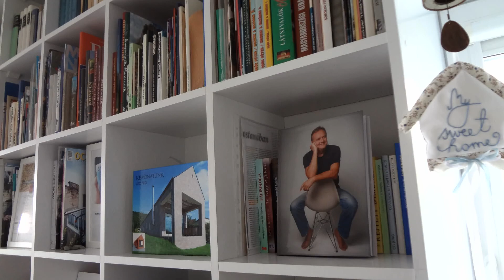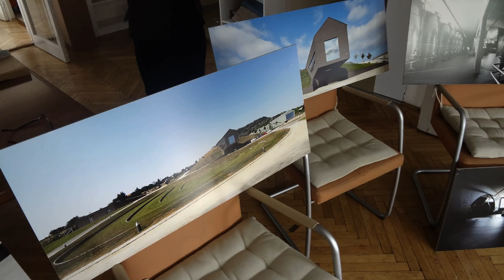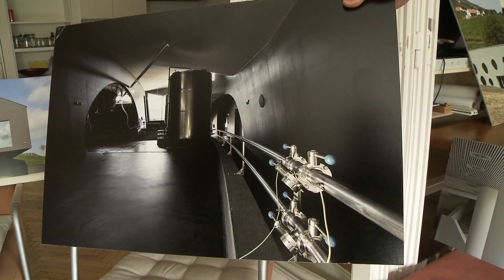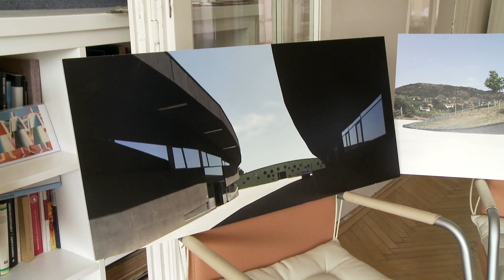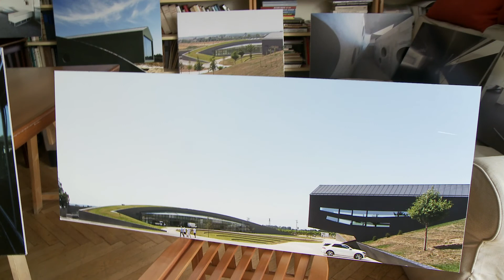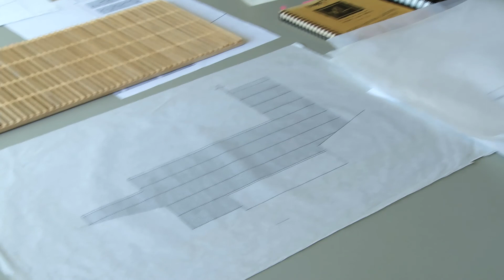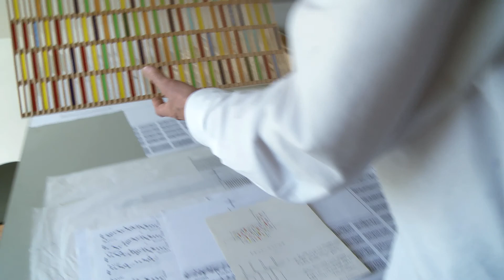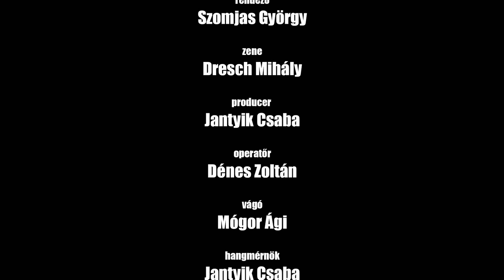Új ház 01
Földes László, Sónicz Péter – Pilisborosjenő – Hosszú ház
Eckler Dezső – Somlóvásárhely – Szent Ilona borászat, és Kreinbacher Pezsgőpincészet
Nagy Tamás – Gödöllő – Szentháromság Plébániatemplom